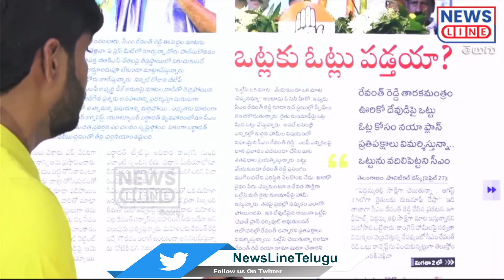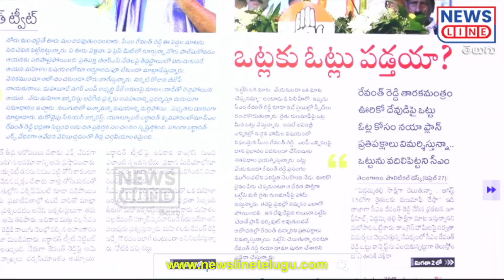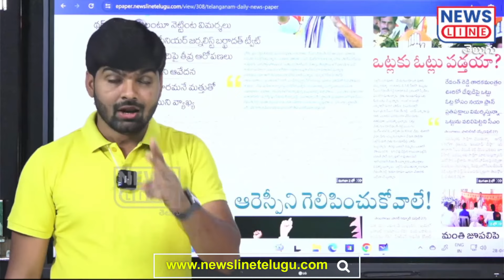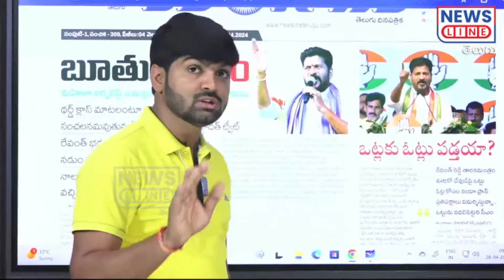రేవంత్ రెడ్డి దోపిడీ చేస్తుండని ఒప్పుకున్నాడు.. రైతులకు అందుకే ఇన్ని కష్టాలు..! | News Line Telugu